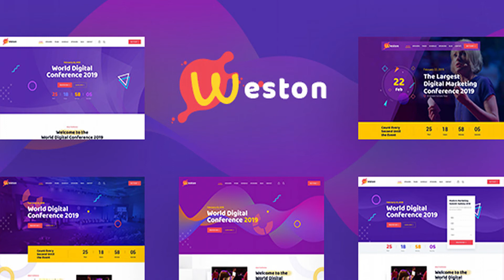Weston - Conference & Event HTML Template | Themeforest Website Templates and Themes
Weston is a HTML template for conference, meeting and event websites. It is a highly suitable template for companies that plan meetings as well as event management websites. It has purpose oriented design, responsive layout and special features like appointment forms, services, event planner, schedules, pricing plans and other pages. Features Overview Responsive Layout Design: What ever you are using the device your site will run as it should be. The Weston template is fully responsive layout for all type of devices. Weston template coded with beautiful and clean codes! Some powerful HTML files 100% valid W3 web standards. Bootstrap Framework: Bootstrap is the most popular HTML, CSS, and JS framework for developing responsive, mobile first projects on the web. Full Features List 100% Fluid Responsive – Fits any device perfectly Clean Code Five Unique Homepage Tested on real devices Working PHP Contact Form. Flexible Layout Unlimited Sidebars Flat, modern and clean design. Retina Optimised Google Map with multiple location Social Links Clean & Commented Code Advanced Typography Custom Font Support Unlimited Page Included Pixel Perfect Design Built on Bootstrap 4 Valid HTML5 & CSS3 Files Cross Browser Compatibility Detailed Oriented Listing Parallax effect Awesome Unique Look Unique effects and functionality Google font Quick, Dedicated & Professional Support Well Documented & More…. Credits Please check all credits on the documentation folder. Images not included to the .zip Change log

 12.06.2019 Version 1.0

download Weston - Conference & Event HTML Template | Themeforest Website Templates and Themes